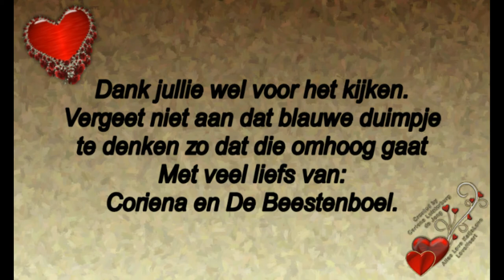Maandag 19 augustus Jack de begeleider heeft vakantie dus lekker uitgeslapen ,#542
Megapixels: 16 megapixel
Optische zoom: 12x
Beeldsensorformaat: 1/2.33 inch
Beeldstabilisator:  Ja
Digitale zoom: 4x

Samsung Galaxy S5:
Resolutie 720x1280